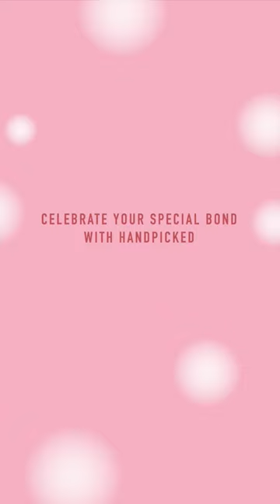Celebrate love with PVR Valentine's Day Film Festival from 10th to 16th February